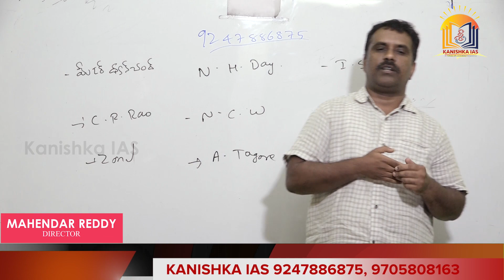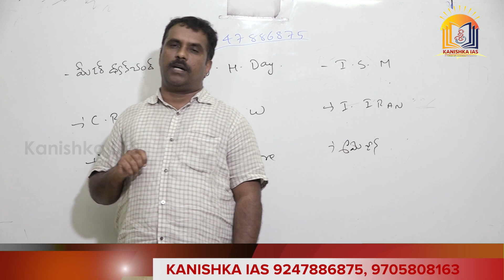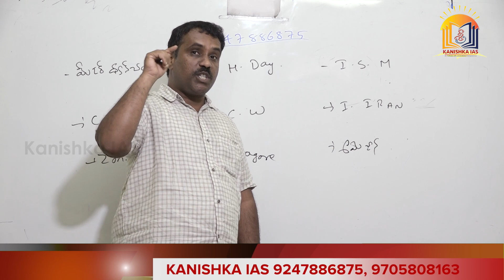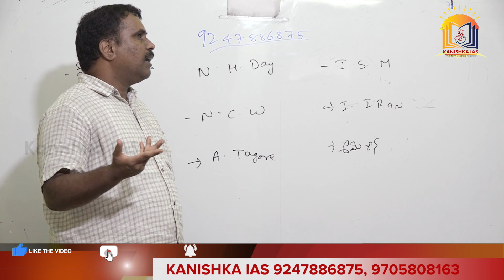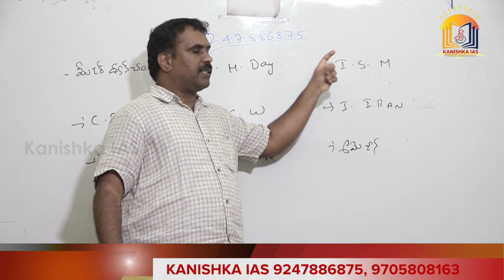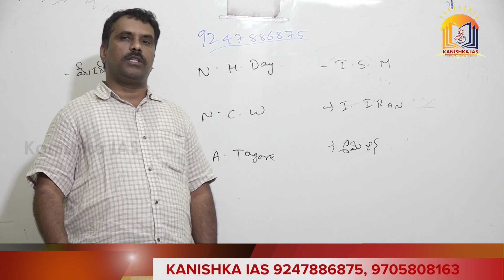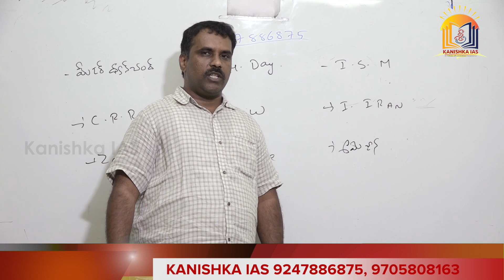Current Affairs 7th August, 2021